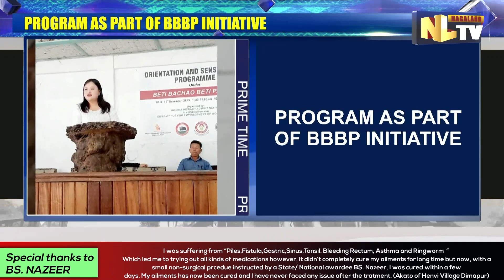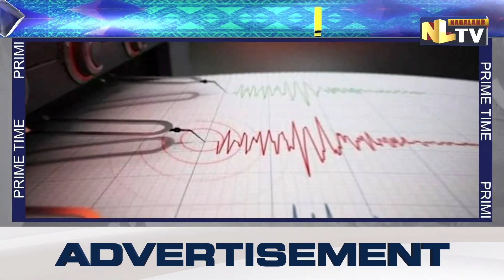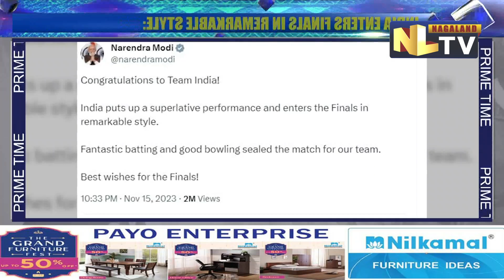NLTV PRIME TIME NEWS NAGAMESE